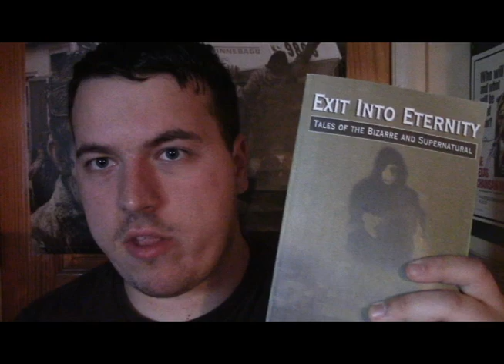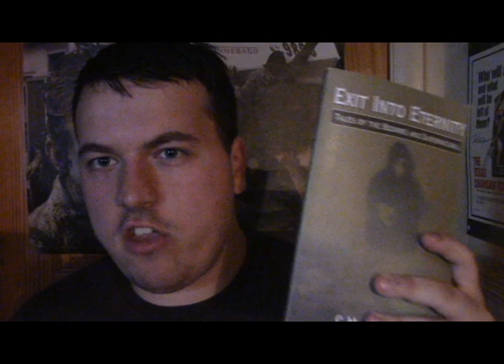Pilgrimage of Peril by C. M. Eddy, Jr.(Book Review)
This is my review of the novella Pilgrimage of Peril by C.M. Eddy, Jr., which was published in the collection Exit Into Eternity: Tales of the Bizarre and Supernatural.

Publication Date: 1973 (However it was written in 1924)

Genre: Fantasy, Action, Adventure

Plot: A man transfers his soul to an underground world.